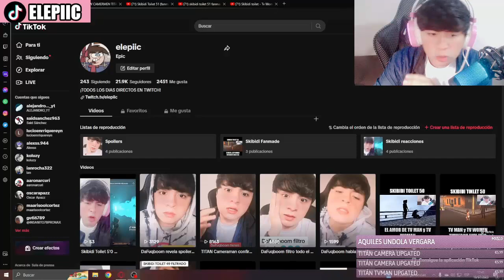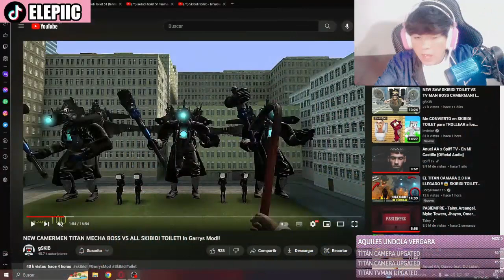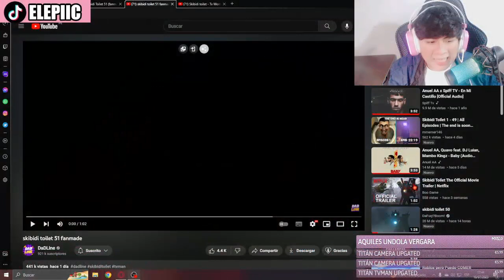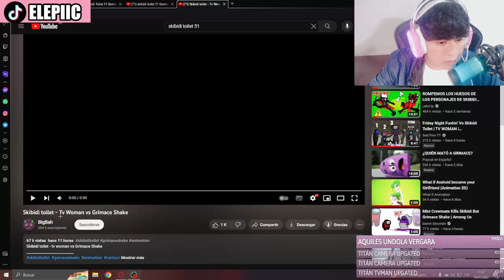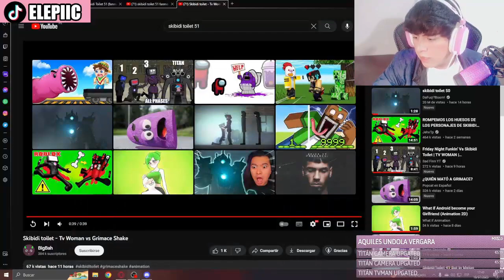LO SIENTO DaFuq!?Boom! PERO DEBES BORRAR ESTO... Skibidi Toilet 50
Canal de Roblox:  @catnap-minecraft
Canal Secundario:  @dogman-blox